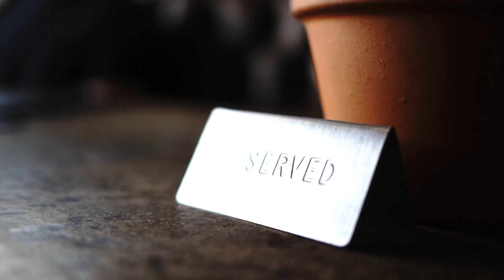Blockchain and Beers: Cape Town edition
In web3, communities aren't just audiences; they're stakeholders, contributors, and beneficiaries. They can co-create, govern, and share in the value they help generate. Let's remember that it's not just about the tech or the tokens; it's about the people and the shared vision. Build communities, build the future!
Follow us on Eventbrite to stay up to date with our next events!